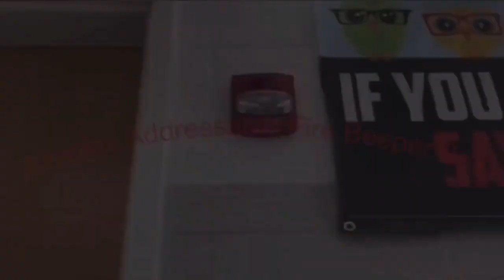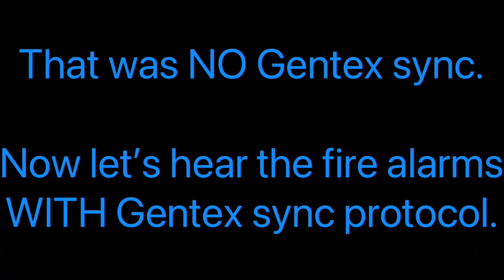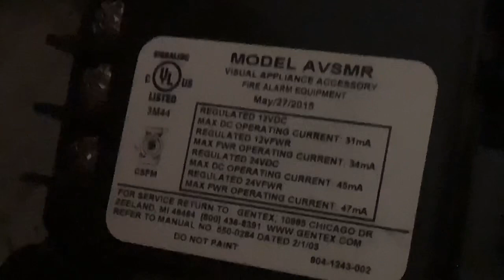Fire Alarm Test. (Gentex Synchronization VS NO Gentex Synchronization)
Today we will look at the differences between using Gentex sync protocol and NOT using Gentex sync protocol.